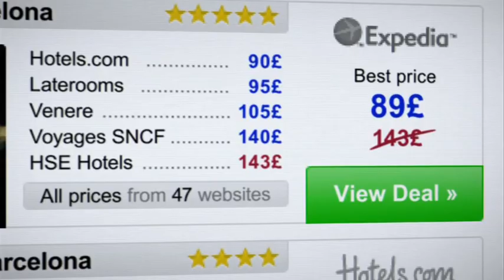Voice-over Zeno Groenewegen Dutch voice I Tv reclame Hotel in Barcelona Trivago.nl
Dutch Tv commercial Juli 2012. Voice-over (at end) voiced by Dutch voicetalent Zeno Groenewegen. Televisie reclame hotel vergelijkingssite Trivago.nl Hotel in Barcelona door Nederlandse voice-over commentaar en reclamestem Zeno Groenewegen. Niederländische Werbe Sprecher synchronsprecher werbesprecher moderator und stimmliches Schauspieler